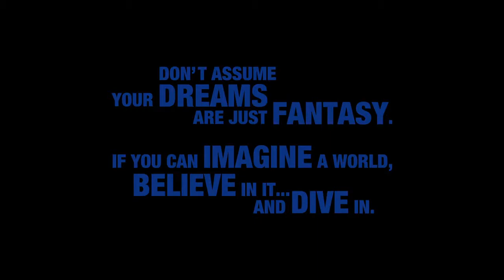Toy story ps4 2018 trailer and gameplay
Who didnt play toy story? Playstation announced a remake of toy story for ps4 for 2019 but meanwhile there will be a new toy story together with kingdom hearts